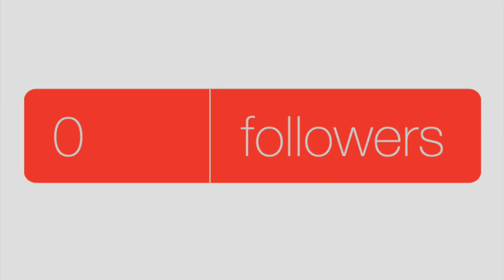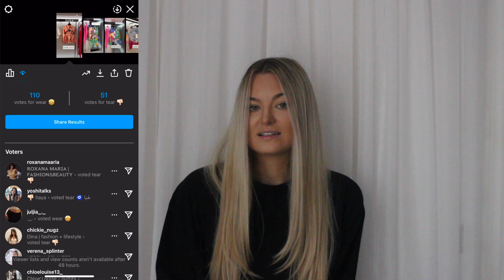HOW TO: grow instagram followers & engagement FAST!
My top 5 TIPS on growing Instagram followers fast & gaining a higher engagement!

What you give, you receive.